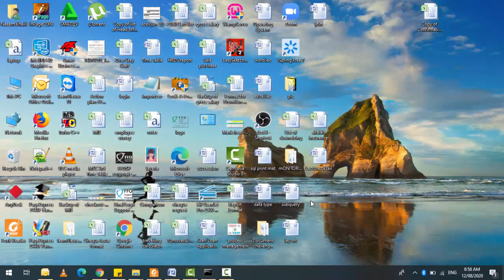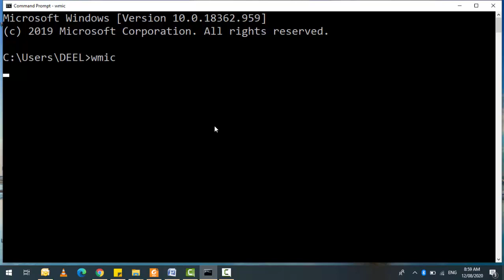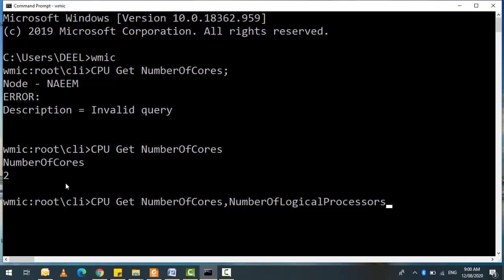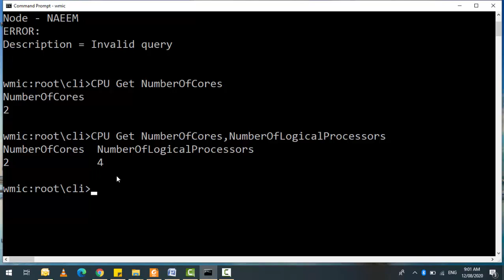SIMULTANEOUS MULTI-THREADING OR HYPER-THREADING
SMT is the method of a CPU splitting each of its physical cores into logical cores